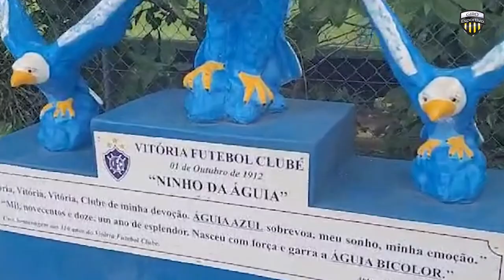Giro Esportivo Band / TV Capixaba - 28/10/2023 - 1º BLOCO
Confira aqui o 1º bloco do programa Giro Esportivo deste sábado. (28/10)
Liga Desporto Capixaba
Giro Esportivo
Futebol Capixaba
Brasileirão Série B
Capixabão
Espirito Santo
Esporte
Copa ProDNorte ES
Copa Metropolitana
Copa Norte
Copa Sul